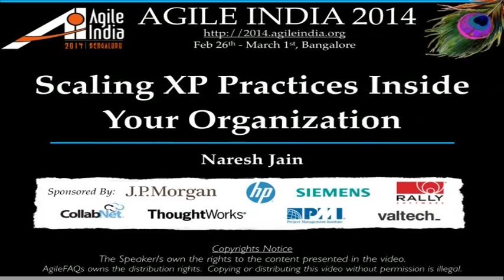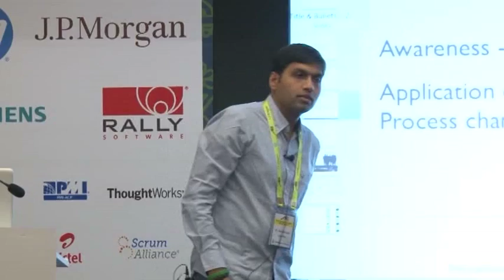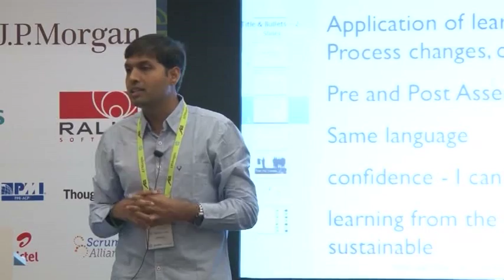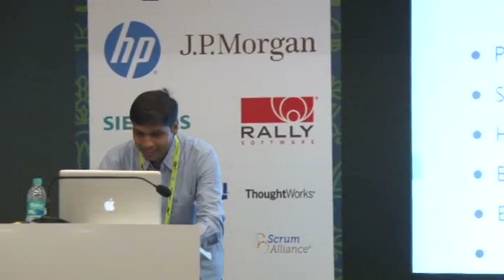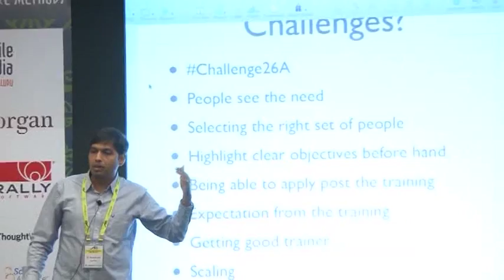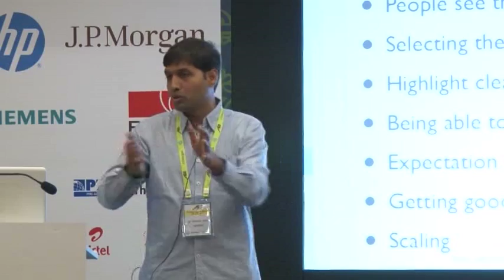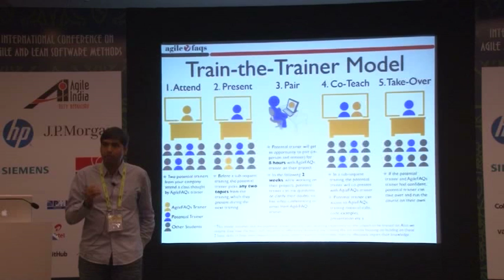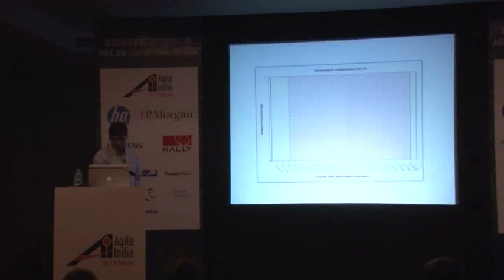Scaling XP Practices inside your organization using Train the Trainer Model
How do you effectively scale skill-based, quality training across your organization?
Over the years, I've experimented with different ideas/models to scaling skill-based training across an organization. In the last 4 years, I've pretty much settled down on the following model. Its very useful when mentoring teams on skills like Test-Drive-Development (TDD), Behavior-Driven Development (BDD), Product Discovery, Writing User Stories, Evolutionary Design, Design Patterns, Problem Solving, etc. I've successfully implemented this model at some very prominent fortune 500 enterprises.

The goal of this workshop is to explore what other successful models organized have used to scale skill-based training in their organization.

Speakers:  Naresh Jain, Agile FAQs